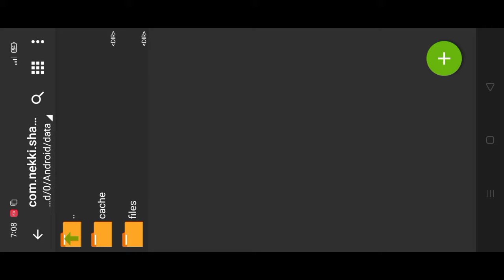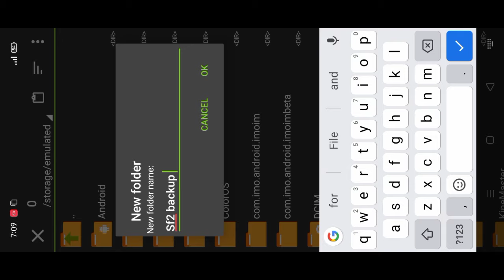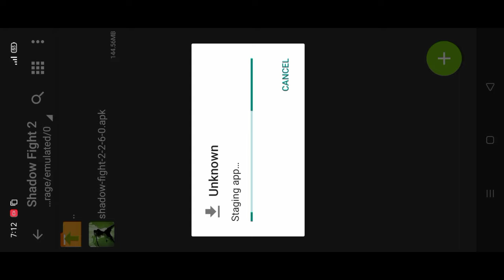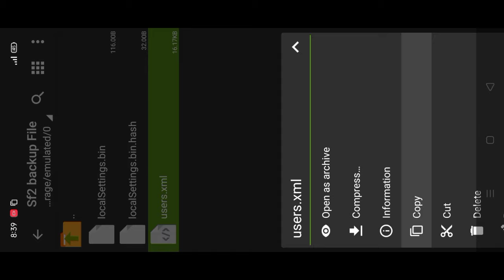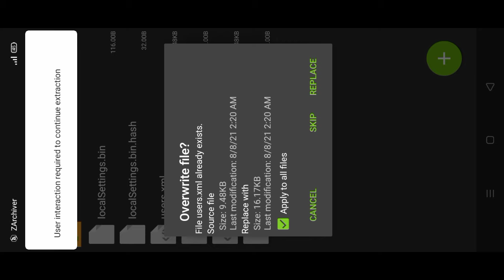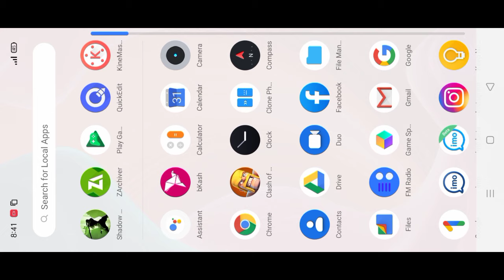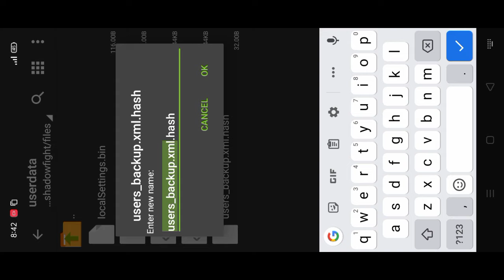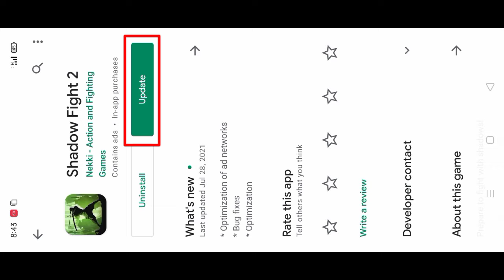How To Save Game Progress Without Google Play Games | Shadow Fight 2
⭕Important⭕
Download Shadow Fight 2 version 2.6.0
And Turn off Your internet open the game!

[Apps Name]

⛔2. Quick edit (playstore)

⛔3. Shadow fight 2 Version 2.6.0 Apk

for Enchant problem Part - 3